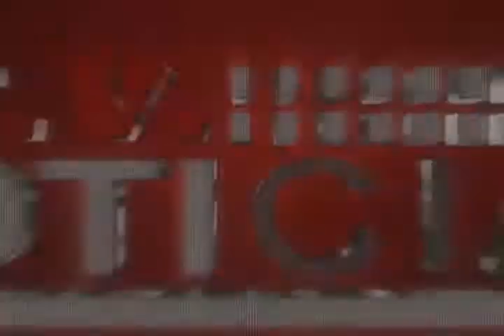noticiero 18 septiembre 2017 ACCIDENTE DE TRANSITO EN BAHIA SOLANO COBRA LA VIDA DE UNA PERSONA